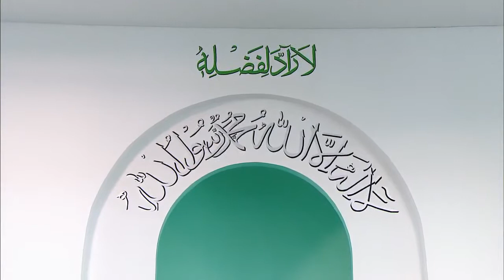Swahili Translation: Friday Sermon 21st June 2013 - Islam Ahmadiyya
Swahili translation of Urdu Friday Sermon delivered by Hazrat Mirza Masroor Ahmad (Head of the Ahmadiyya Muslim Community) on the 21st June 2013.